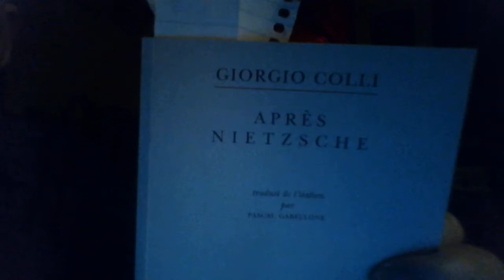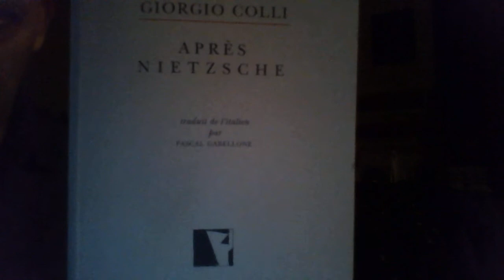Giorgio Colli : Après Nietzsche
Une poignée de maîtres. Quels sont les vôtres ?